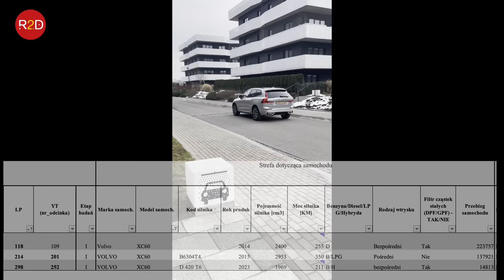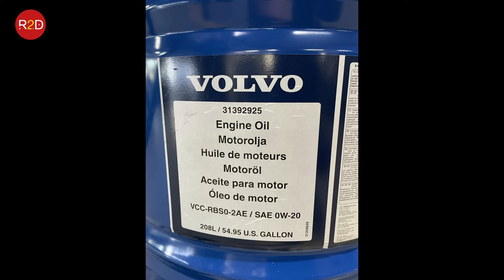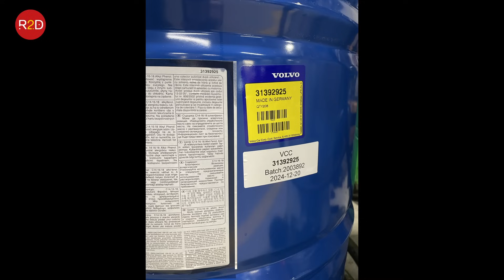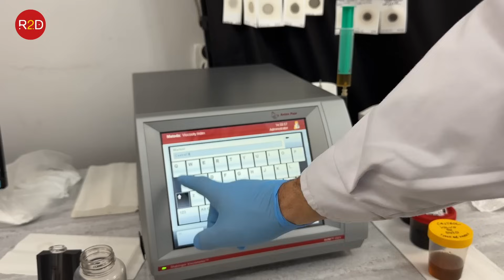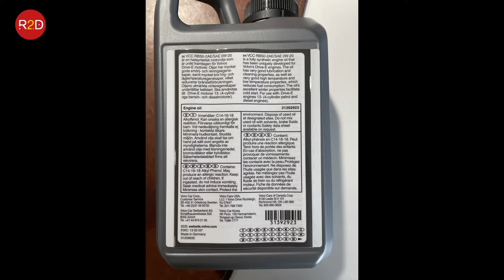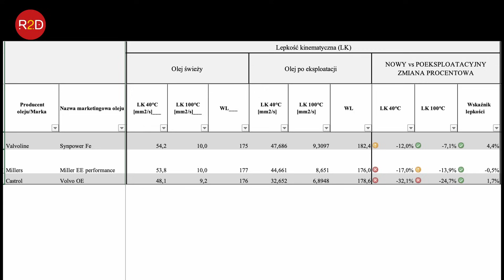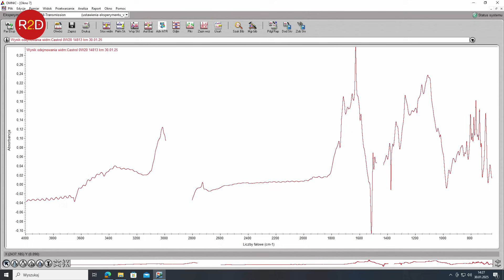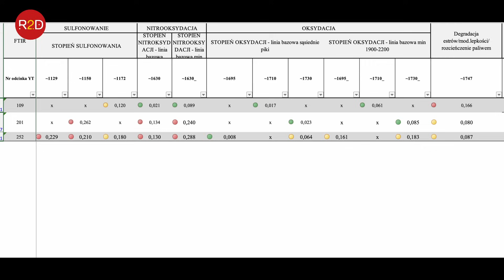Producent zaleca wymianę oleju po roku, użytkownicy na forum po 2-5k km, Która opcja? #252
oraz tutaj